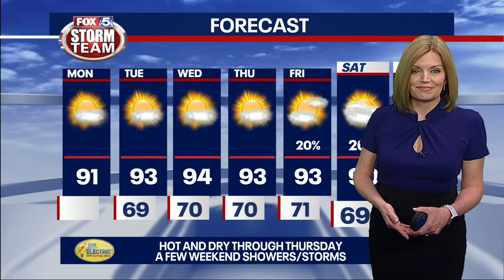COVID-19 news update with Dr. Neil Winawer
The vaccine rate is climbing with more than half of adults in the U.S. getting at least one dose of the COVID-19 vaccine. Emory School of Medicine's Dr. Neil Winawer gives an update on this story and more on Good Day.